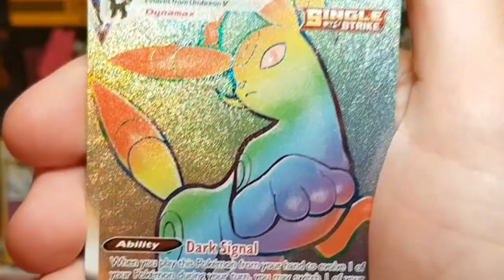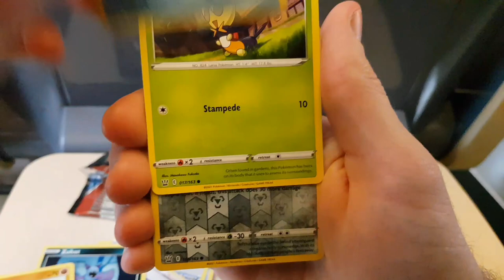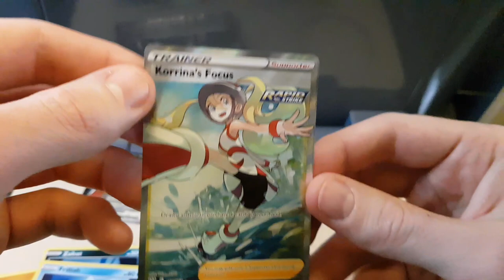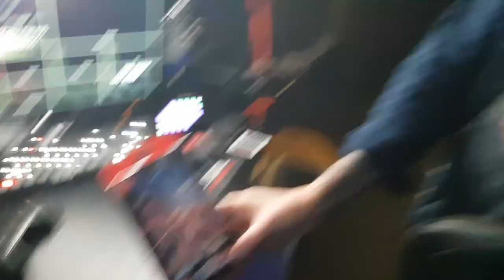Pokémon GO på Svenska | SPELAR BRILLIANT DIAMOND & SHINING PEARL + SHINY SHADOW? | Johans Pokemon GO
Hej! Följ med när jag åker till Varberg för att testa Brilliant Diamond & Shining Pearl + Spelar Pokémon GO & öppnar Pokémon packet på vägen till Spelbutiken!

Lika

Kommentera

Dela